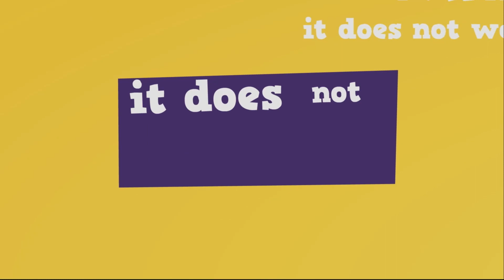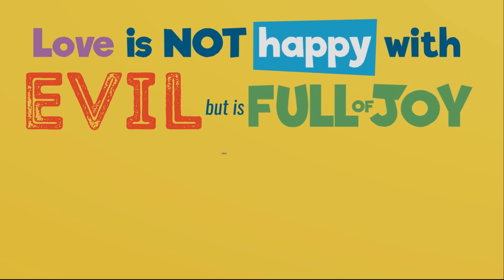Micah' Super Vlog Fruit of the Spirit Love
Micah's Super Vlog is an animated Christian comedy about a boy named Micah, who learns (sometimes the hard way!) how to be a better follower of Jesus. Using his vlog he shares his thoughts on his friends, teachers, and scriptures.

Christian life for children, biblical teachings for children